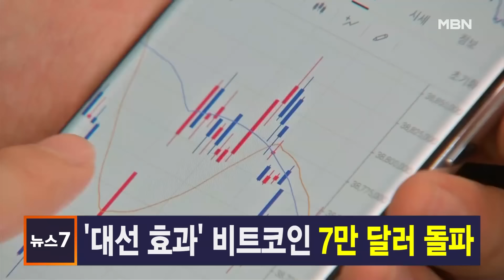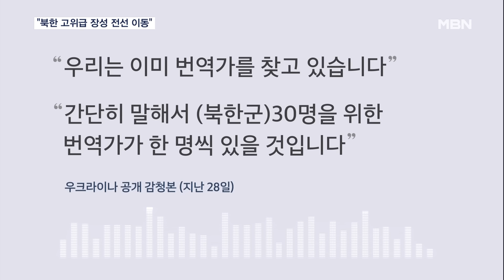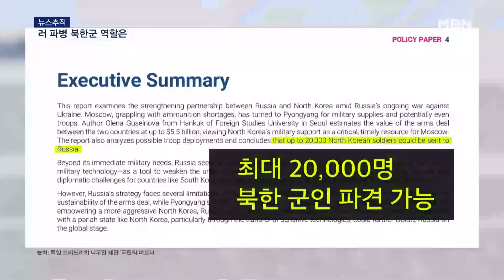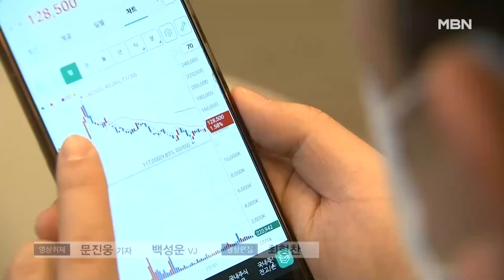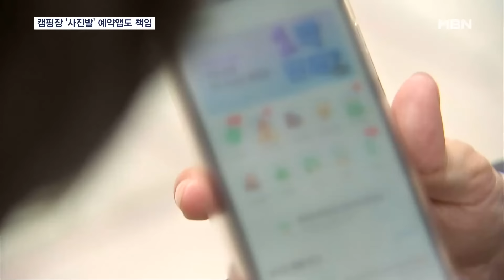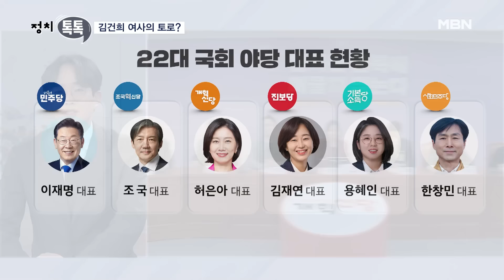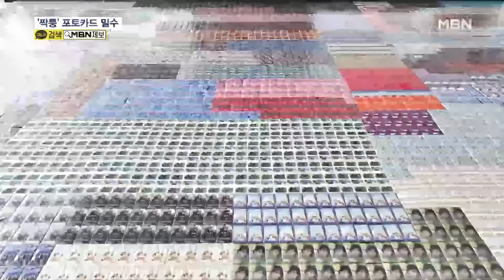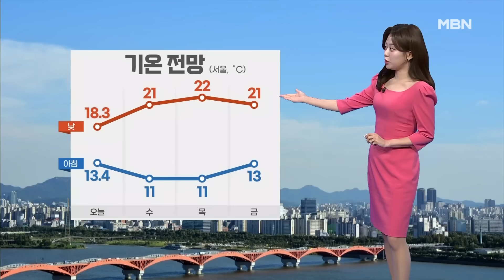MBN 뉴스7 [다시보기] 국정원 "북, 김정은 경호 수위 격상" 암살 위협 의식 - 2024.10.29 방송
국정원 "북, 김정은 경호 수위 격상" 암살 위협 의식
내부 불만 임계점 달했나…'요인 암살' 우려 가능성도
국정원 "김주애 지위 격상"…김여정이 보좌
"고위급 장성도 전선 이동 가능성"…"북한군 3천 명 쿠르스크서 실전 훈련"
"러시아서 훈련받은 북한군, 1만 명"…미국의 '타깃' 경고
러 "우크라엔 이미 서방 용병 배치"…"러에 전달된 북 무기 최대 8조"
국정원 "북, 군사정찰위성 재발사 준비"…러 기술 이전 완료?
국정원 "북한, 러 파병 입단속…가족에 훈련 간다 거짓 설명"
한-우크라 정상 통화 "북한군 파병 대응 전략적 협의"
[뉴스추적] 통역관 소통 문제 없나? / 북 공병부대 관심 / 10만명 파병 가능?
트럼프 향한 '히틀러·나치' 공방…투표함 잇단 화재
"비트코인 7만 달러 돌파"…미국 대선 앞두고 요동치는 금융시장 향방은?
이태원 참사 2주기 곳곳 추모행렬…이 시각 서울 녹사평역 광장
"비극 반복되지 않길"…슬픔과 희망이 공존하는 이태원 거리
[단독] "연세대 논술 유출" 수험생 측, 재시험 이행 소송 나섰다
전국에 반달가슴곰 80마리…20년 만에 숲 보존 동반자로
캠핑족 울리는 캠핑장 '사진발'…앞으론 플랫폼도 책임
소방차 총출동하면 뭐 하나…막다른 길에 발만 동동
"올겨울 더 춥다"…MZ세대의 때 이른 겨울나기 준비
두 번째 비대위 설치 추진…안건 상정 의결 시 내달 10일 표결
'조건 없는 휴학' 허용, 결국 손 든 정부…협의체 출범 탄력 받나
[정치톡톡] 무죄 서명 릴레이 / 김 여사의 토로? / 중진이 나섰다
중국 "반간첩법 혐의로 한국인 체포"…한국인 최초
뺑소니 후 편의점서 소주 산 운전자…또 '술 타기' 수법?
'K 팝스타 포토카드 까지'…짝퉁 '포카' 123만 장 밀수
자녀들 손잡고 다녀온 필리핀 여행…아빠 배낭에는 '마약 30만 명분'
"오일 머니 앞세운 중동 소비자 잡아라"…중동 한·중·일 완성차 격전 예고
선도지구 지정돼도 "이주할 집 부족"…1기 신도시도 식었다
단체로 '삐끼삐끼'…37년 만에 광주에서 웃었다
[날씨] 내일 맑고 큰 일교차…출근길 남부 내륙 안개